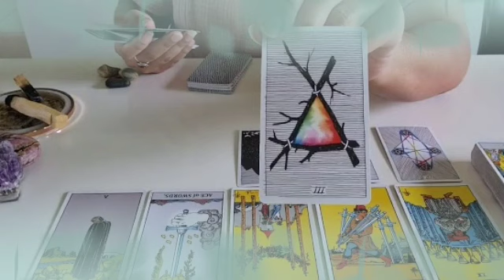برج الثور من 3 إلى 13 أيلول 2022 // سيصدمك بهذا الخبر🤯مفاجأة العمر يا ثور إفرح و ابشر👰🔥